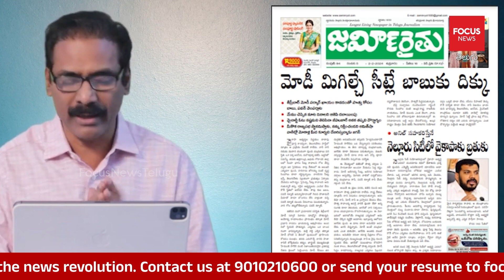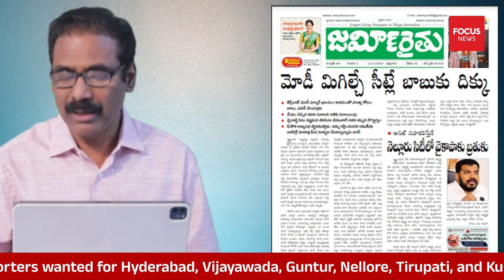Kandula Ramesh Analysis on TDP Janasena Seats Adjustment Issues || Pawan Kalyan | Focus News Telugu